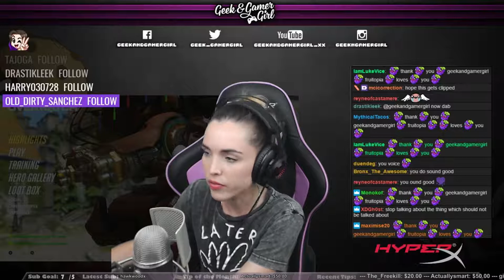GeekandGamerGirl Wonderwall Raid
In the absence of Lufu Offline chat raids on it's own, and as is tradition forces GeekandGamerGirl to sing Wonderwall.